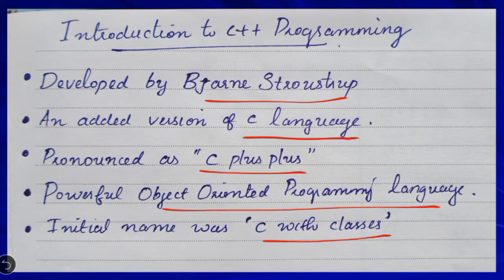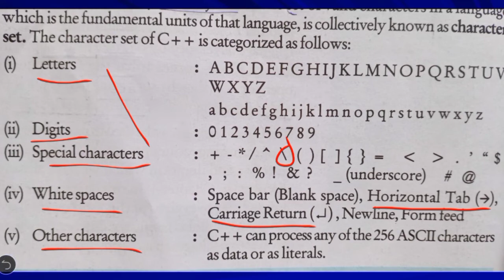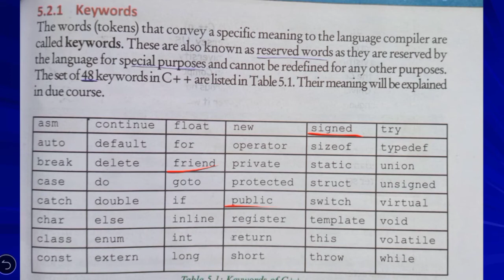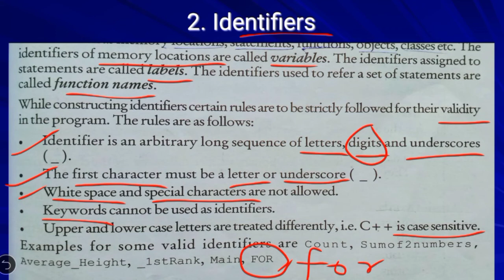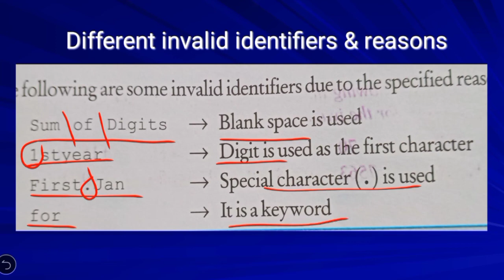C++ TOKENS | Character Set in C++|Chapter 5|Introduction to C++ programming |Malayalam|Class 56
👉COMPUTER_SCIENCE Students.

👉KERALA_STATE SYLLABUS

                👉Class - 56👈

    Chapter  5
     INTRODUCTION TO C++ PROGRAMMING

     5.1 CHARACTER SET
     5.2 TOKENS

⏩ Continuation on Next Video